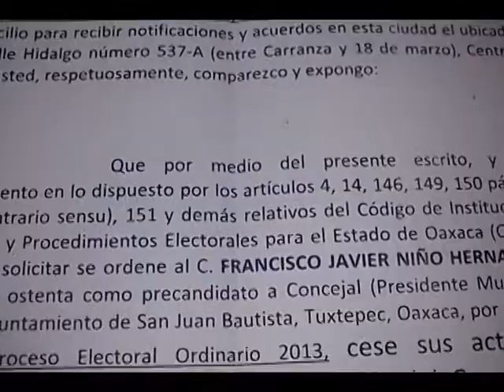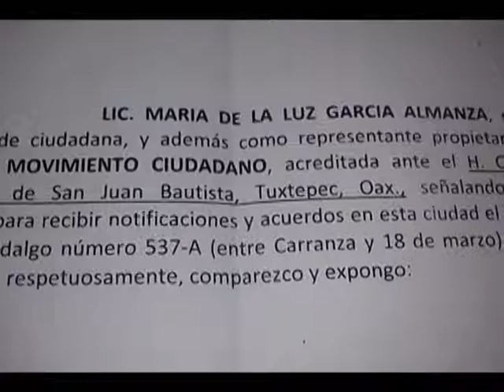Recibe IEEPCO, dos quejas contra Paco Niño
Una es presentada por el PANAL y la otra por Movimiento Ciudadano